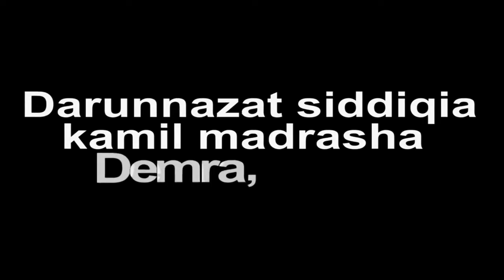Top 10 Madrasa in Dhaka 2023 ঢাকার সেরা ১০টি মাদ্রাসা